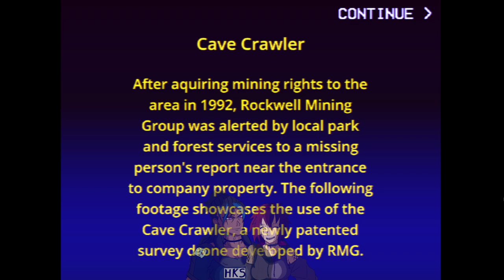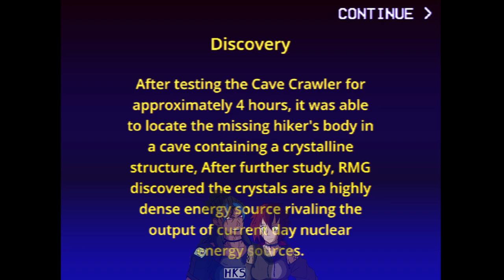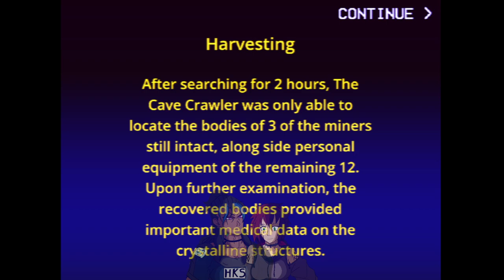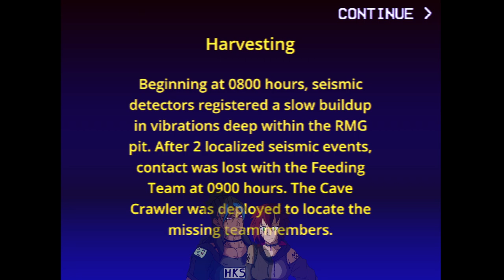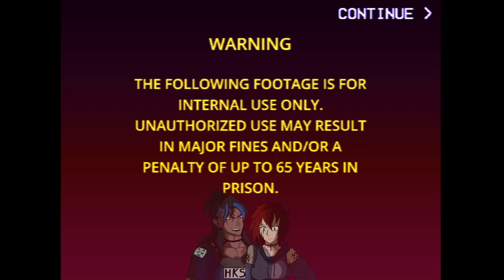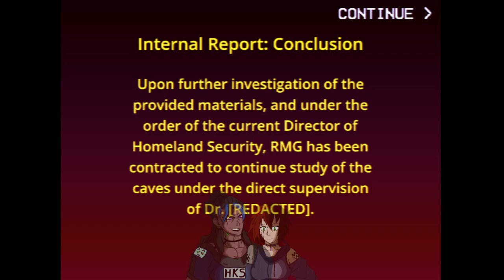Deeper yet Deeper, The Bodies Turn - Cave Crawler Let's Play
"The Rabbit-Hole went straight on like a tunnel for some way, and then dipped suddenly down, so suddenly that Alice had not a moment to think about stopping herself before she found herself falling down a very deep well" - Alice's Adventures in Wonderland

Join us as we dive deep, deep into the unknown, to discover that of which should have been left Alone.